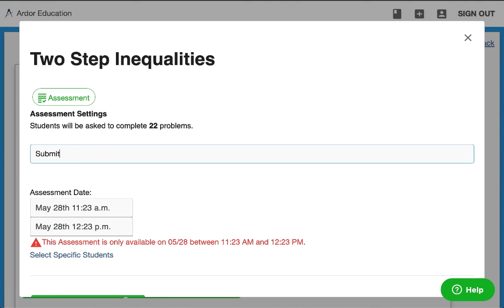Ardor Math. Middle School Math Practice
Assessments, Assignments and more. Updated summer 2021. New designed student time-line experience.